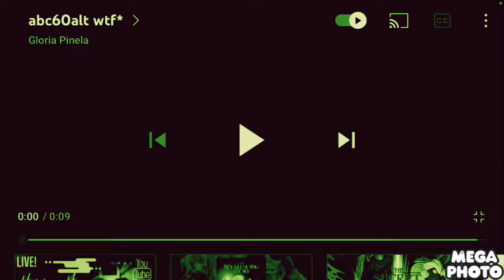Phineas and Ferb Enyinna Iwuagwu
abc60alt Enyinna Iwuagwu BlueAce67 Enyinna